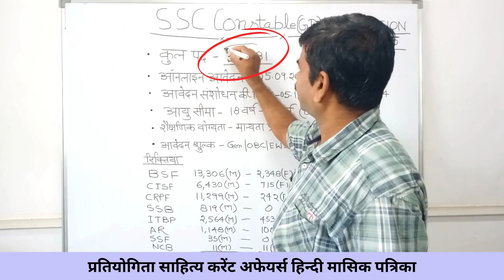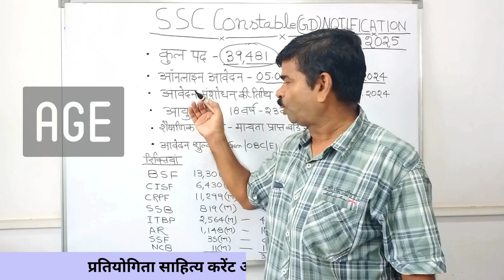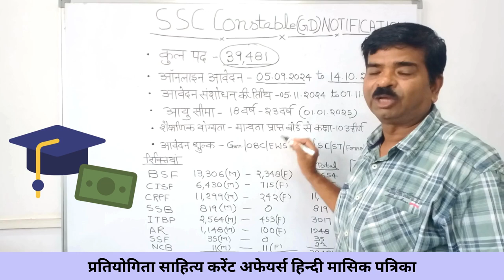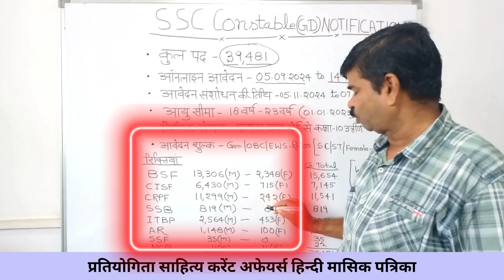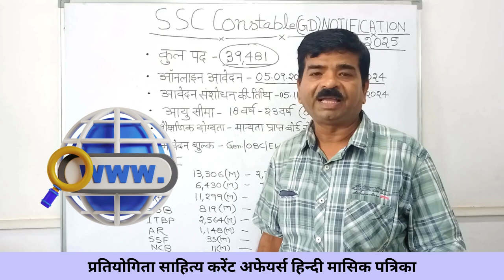SSC GD Constable 2025 Notification Out | ssc gd new vacancy 2024-25 | latest job notification 2024